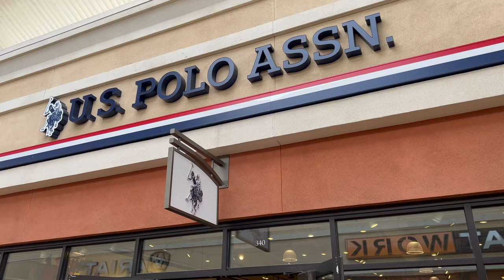U.S. Polo Assn. | Spring 2024 SHOP WITH ME | Polo Shirt 2 FOR $33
Men Department: U.s. Polo Assn.

Come shop with me to U S POLO ASSN Outlet So many Choose Of new arrivals sneakers shoes you love and also clearance sale polo shirts clothes ✦✦✦THIS IS NOT SPONSORED VIDEO✦✦✦